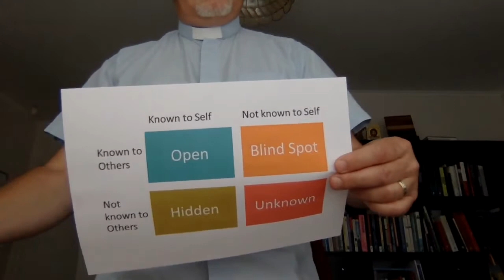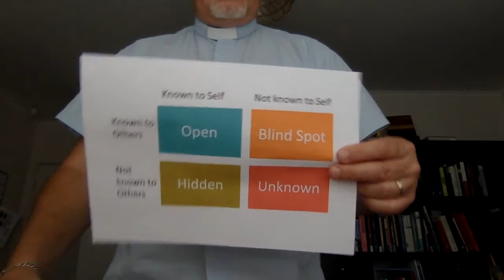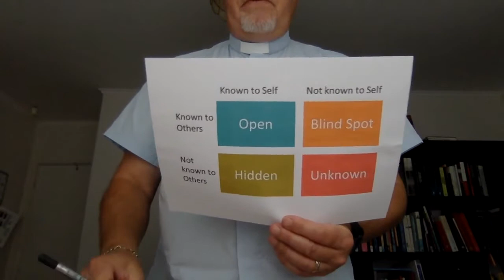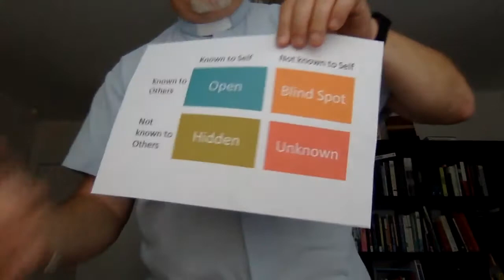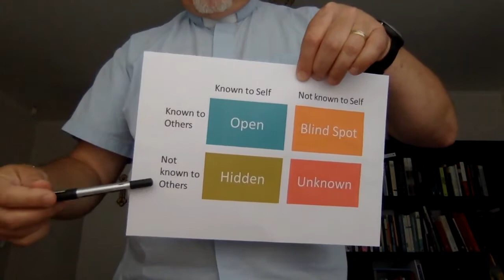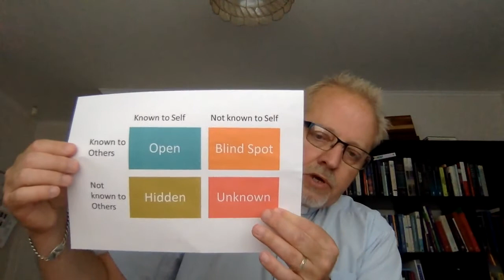2 Reflection for 6th September 2020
Worship from LVB